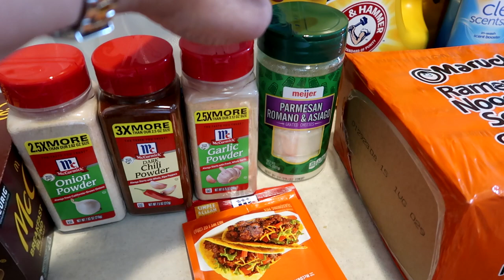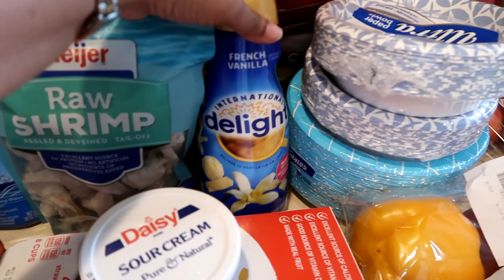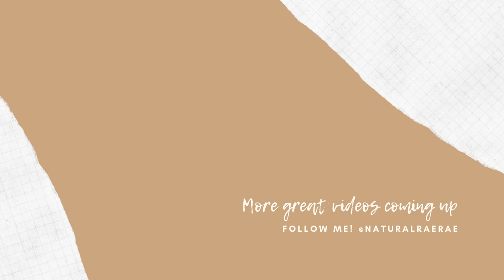VLOG: Unboxing (Boucle'me, SheScentIt, Purtique Skin Care & More) "LIVE" Chit Chat, Grocery Haul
What's Up Sun Raes! In this video, I show you some new products I got in as well as a short grocery haul. We also discuss the content for my LIVE that will be coming very soon.  Enjoy!

00:00 - Intro
00:12 - Chit Chat
02:10 - Twist by Ouidad Unboxing
07:11 - You Choose My Products for Next Wash Day
08:15 - Discuss Content for LIVE
11:09 - Chit Chat
14:28 - Grocery Haul
18:04 - Bread Beauty Supply Unboxing
22:55 - Boucle'me Unboxing
28:45 - She Scent It & Purtique Unboxing
39:00 - Closing Remarks
40:00 - Outro

💛 FYI - Hair is a 2nd and 4th day twist out using Design Essentials Products

You'll get $30 when you sign up and spend $30

ITEMS YOU MAY BE INTERESTED IN:
Reading Glasses
Hair Clips (very similar)
Satin Robe

If You Would Like For Me To Try Your Products, SEND TO:
McCordsville, IN 46055